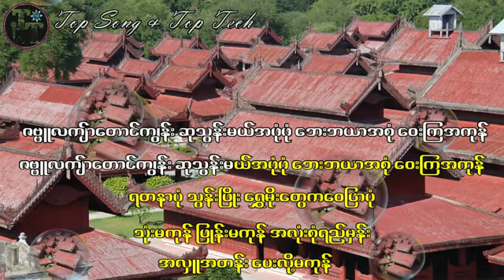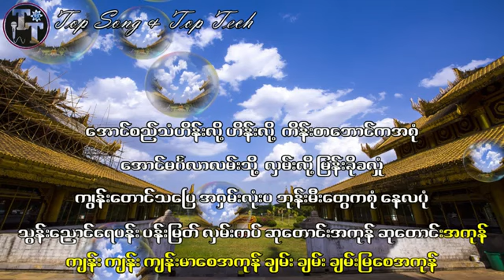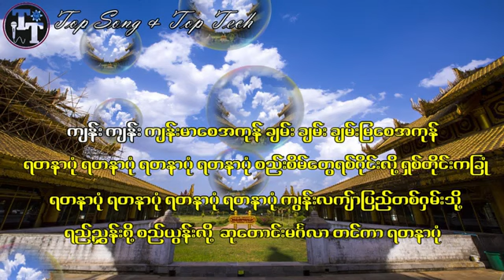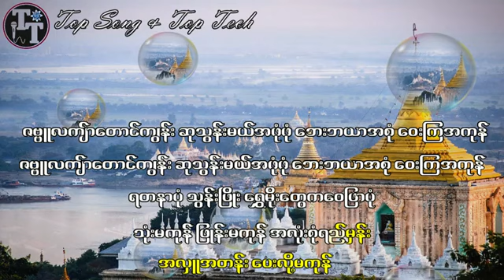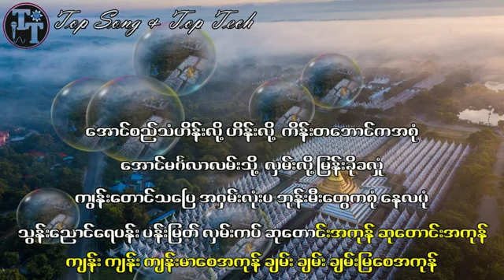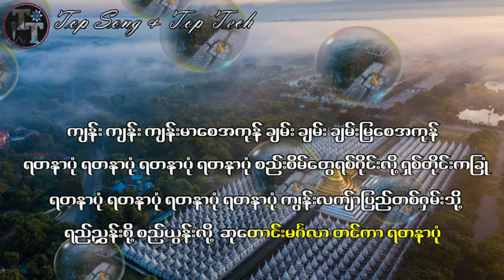ရတနာပုံ { ကာရာအိုကေသီချင်း } မြန်မာပြည်သိန်းတန်